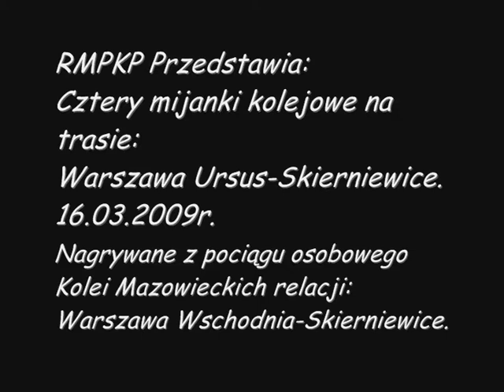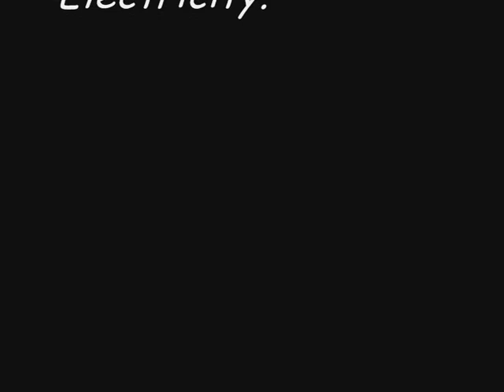Warszawa Ursus-Skierniewice i cztery mijanki z trasy.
Film przedstawia: Fragmenty przejazdu w formie mijanek kolejowych z pociągu osobowego Kolei Mazowieckich do Skierniewic. Mijanki:
1.Pospieszny 33101.
Łódź Fabryczna-Warszawa Wschodnia.
2.Międzynarodowy Pociąg Nocny "Chopin"
Praga/Wiedeń/Budapeszt-Warszawa Wschodnia.
3.Pospieszny "Niebieskie Źródła"
Tomaszów Mazowiecki-Warszawa Wschodnia.
4.Niezidentyfikowany skład.
Prawdopodobnie powrót wagonów z rewizji.
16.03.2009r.